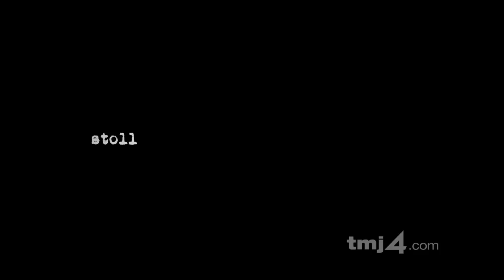Stollies: High Speed Impact Promo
Promotional commercial for TMJ4.com's "Stollies: High Speed Impact" digital investigation.